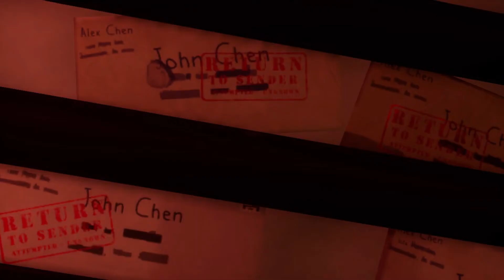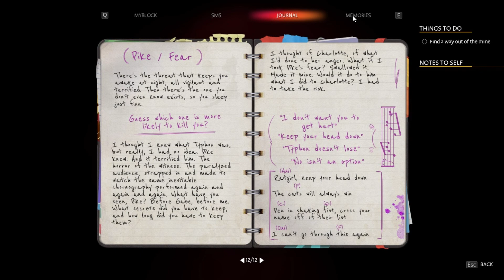Mining Disaster - Life Is Strange True Colors Gameplay #15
So Right Now I'm Going To Play Life Is Strange True Colors #15

When her brother dies in a so-called accident, Alex must embrace her volatile power to find the truth – and uncover the dark secrets buried by a small town. (Steam)